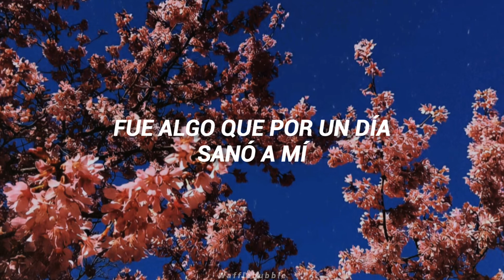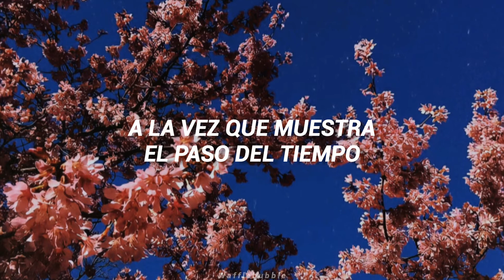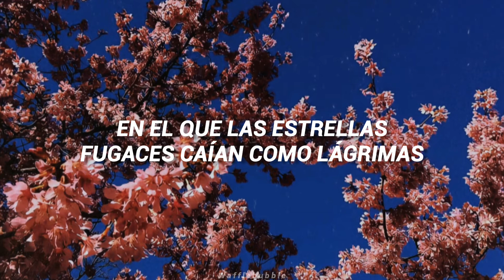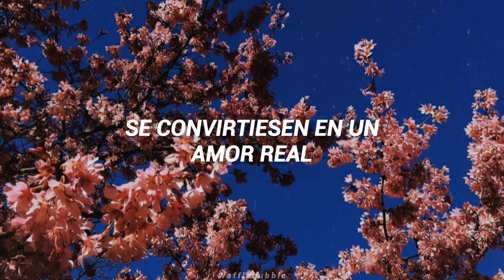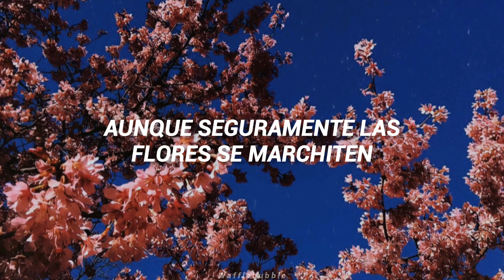Kyary Pamyu Pamyu ; Koino Hana (Sub. Español)